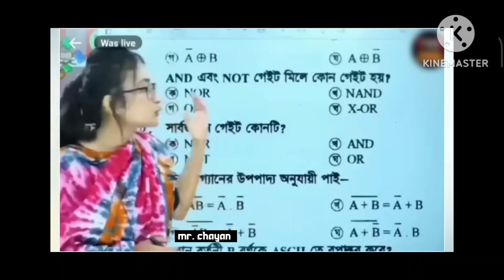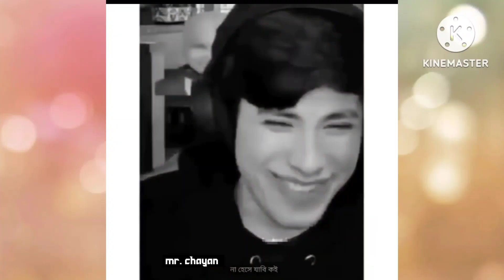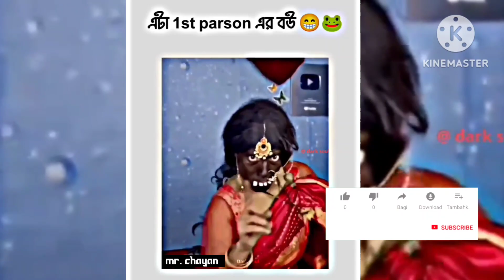বাবার রাজকন্যাদের কর্মকাণ্ড | অস্থির বাঙালি part-3 | bangla funny video 🤣 | বেকুবদের কান্ড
বাঙালি এত অস্থির কেন
বাংলা ফানি ভিডিও
বেকুবদের কান্ড